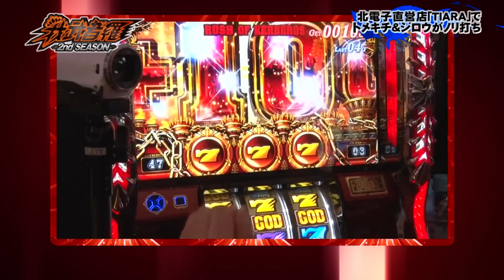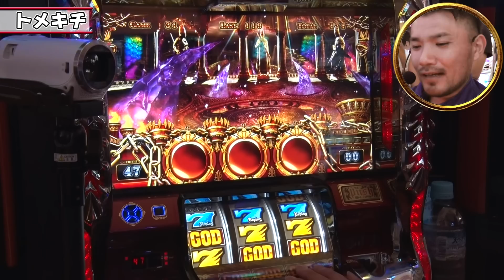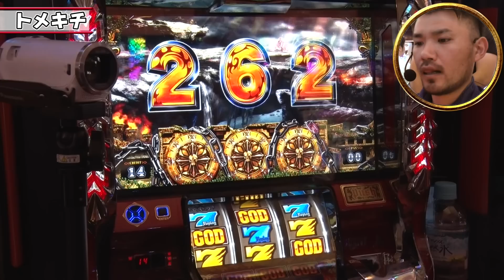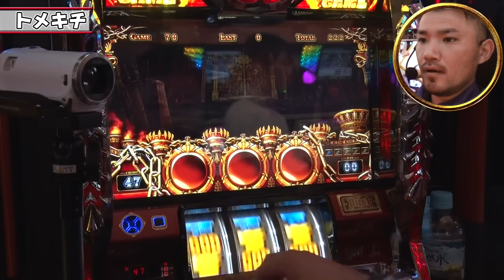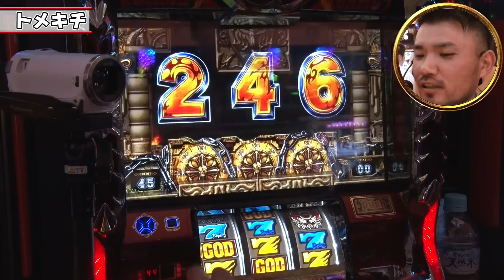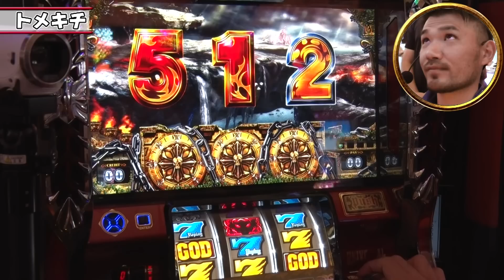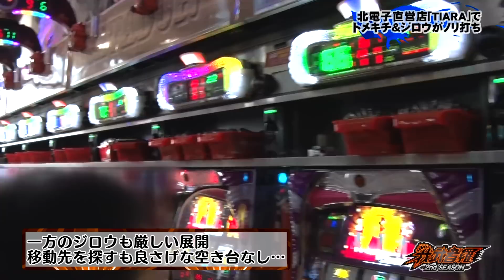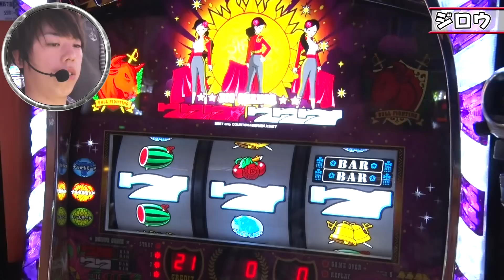我武者羅-2nd SEASON-【第7戦目・#4】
サプライズパーティーから一夜明け、朝一から幸先の良いスタートを切った二人。果たしてQUOカード大量獲得なるか！？ 第７戦目結果発表です!